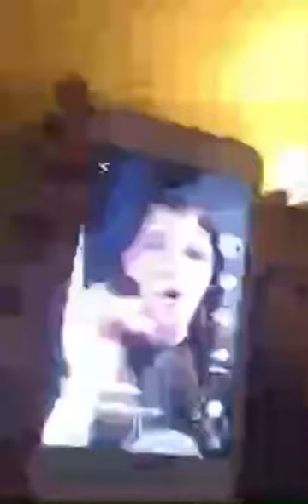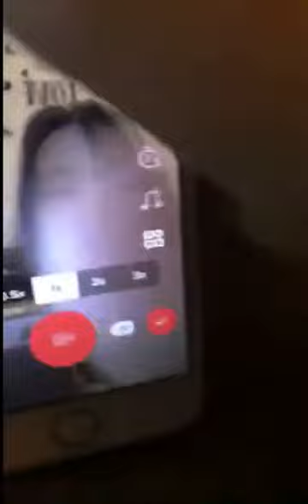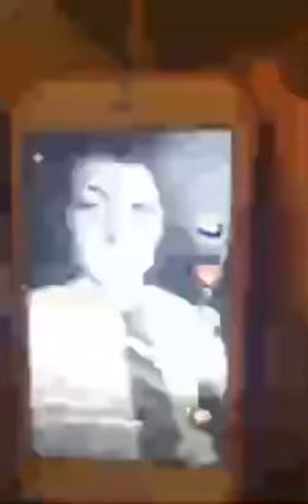A friend visits me yay